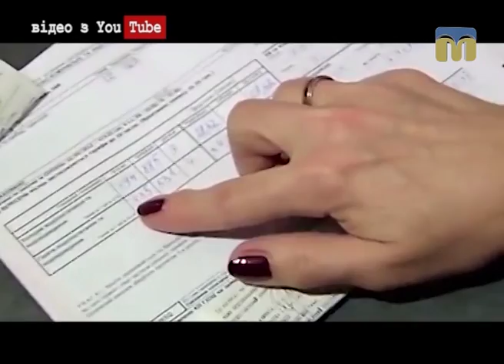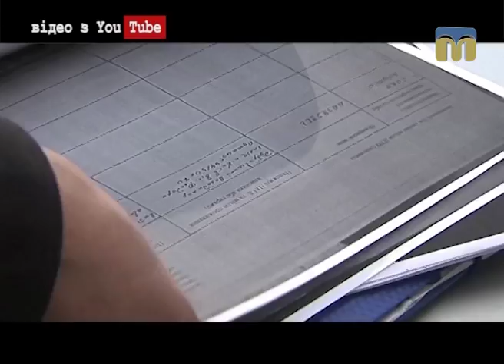Новий день. Економічні новини України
Нові факти про субсидії, а також про  накопичувальну пенсійну систему дізнаєтесь у рубриці “Економічний огляд”.